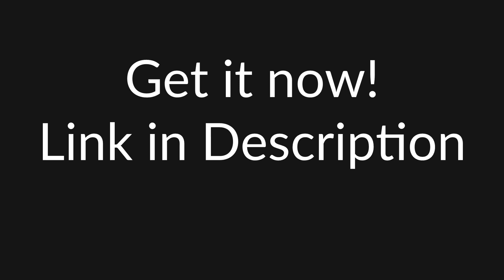[Release Trailer] Player Stats Kit